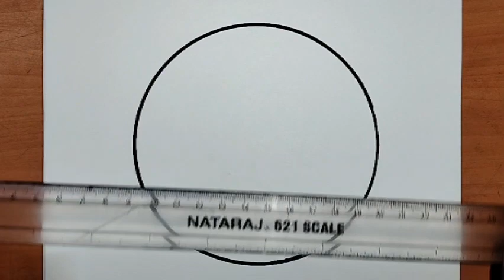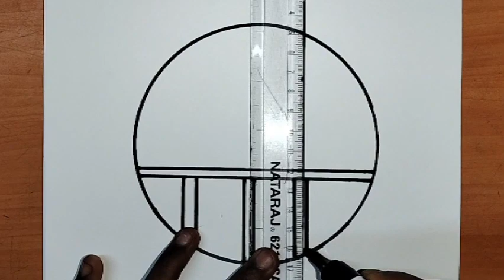circle drawing how to drawing a circle easy for kids round circle in drawing sample circle drawing